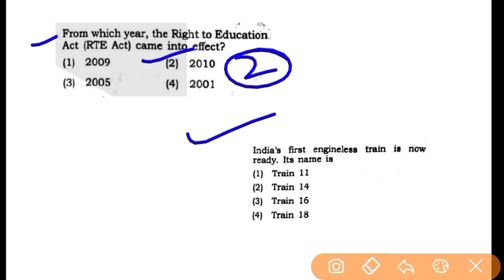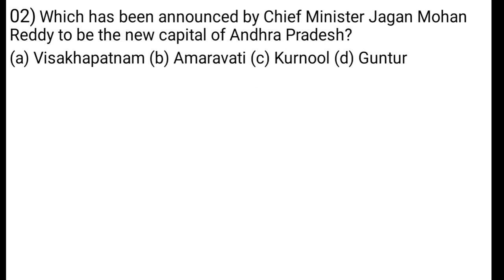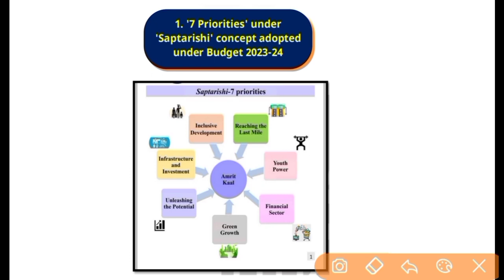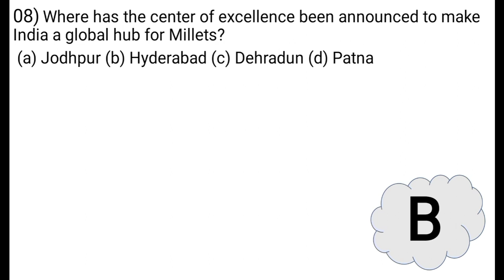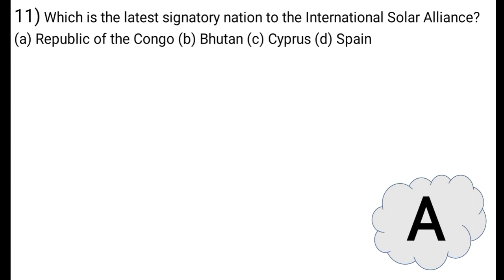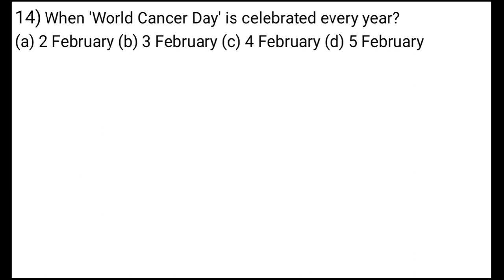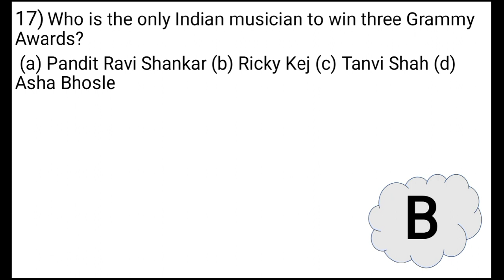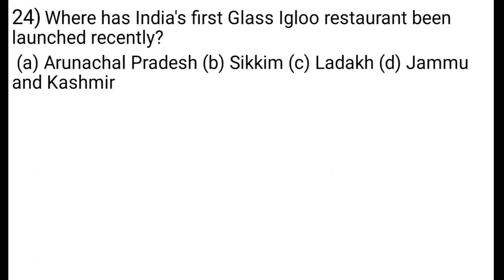Assam Super TET 2023/Assam High School/Higher Secondary TET Current Affairs